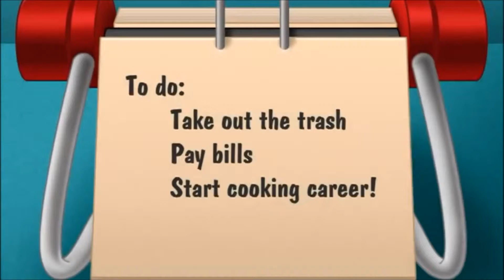Cooking Academy Trailer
Grab your oven mitts and don your chef's hat. Cooking Academy is the game that places you in the kitchens of a prestigious culinary school. From eggrolls to pancakes to crème brulee, it's up to you to prepare over 50 different recipes. Learn interesting trivia about food while mastering the skills of chopping, mashing, frying, and much more. Unlock new recipes and trophies by passing your cooking courses and exams. Are you ready to be a Master Chef?